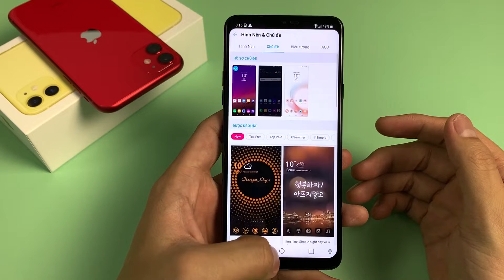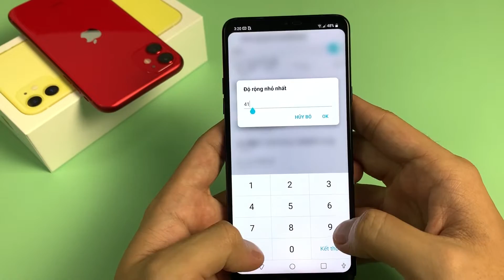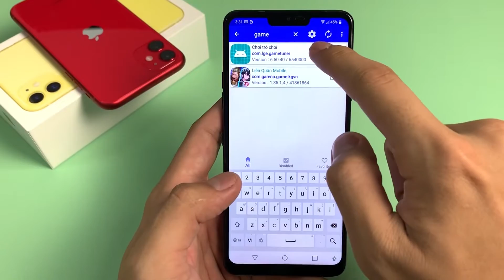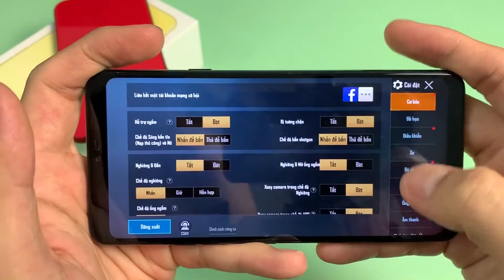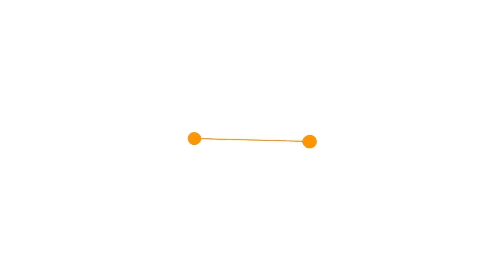XÓA GAME TUNER - TỐI ƯU LG : CỰC NHANH VÀ HIỆU QUẢ !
Trong video này mình sẽ hướng dẫn các bạn cách xóa game tuner CHƯA ĐẦY 1 PHÚT và những cách tối ưu LG G6, LG G7, LG G8, LG V20, LG 30, LG V40, LG V50 đảm bảo mang lại hiệu quả rõ rệt,  các bạn cùng đón xem nhé.